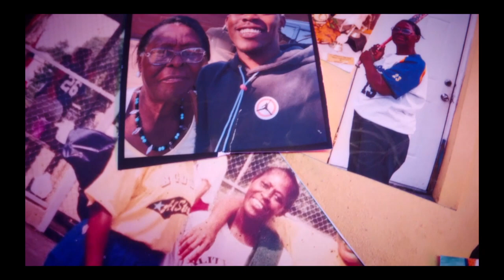MLB® The Show™ 23 Los Angeles Dodgers vs Houston Astros